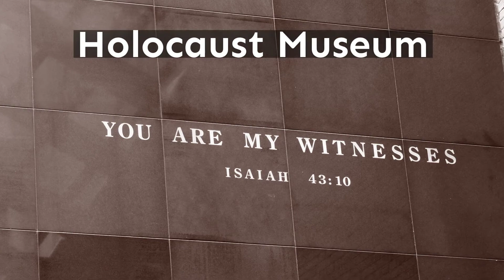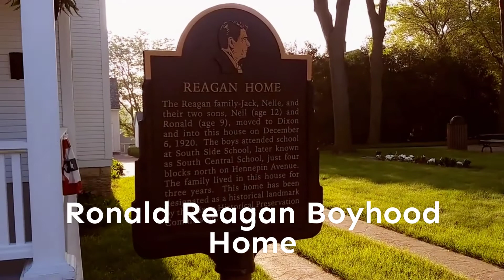One Nation Tour Mar 28 - Apr. 11, 2021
2021 One Nation Tour Mar 28 - Apr. 11, 2021